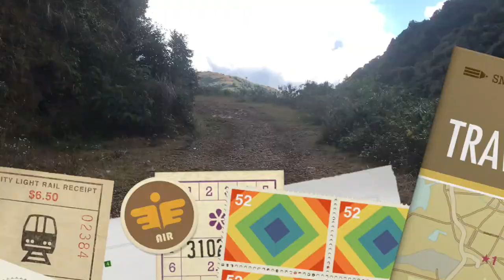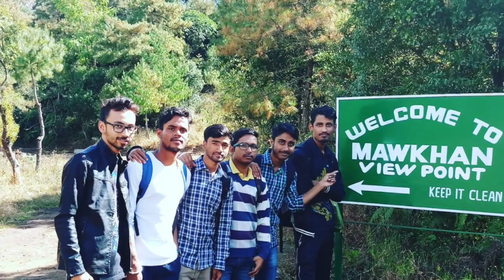Shillong: David Scott Trail Trekking || Meghalaya || NSS Unit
David Scott Trail is an old trekking route that is counted amongst the most famous ones in Meghalaya. It is named after a British officer David Scott, who discovered and established it as a mule track to travel from Assam to Bangladesh.

The entire route covers a distance of more than 100 kilometres, and takes around five days to complete the trek. It is divided into smaller trekking trails, the most popular amongst which is the one between Mawphlang and Lad Mawphlang.

This one-day route extends up to 16 kilometres and takes just four hours to trek. Throughout the trail, trekkers are greeted by breathtaking vistas of mountainous streams, gurgling waterfalls, sprawling meadows, forest groves and traditional Khasi villages.

Photo Opp
This trekking route offers stunning views of beautiful water bodies and scenic valleys, among others. During the trek, one must not miss to click photographs of these picture-perfect vistas.

This trekking is organised by NSS Unit, Shillong on 18th November 2017.    Help this channel by buying all your needly stuffs from here: